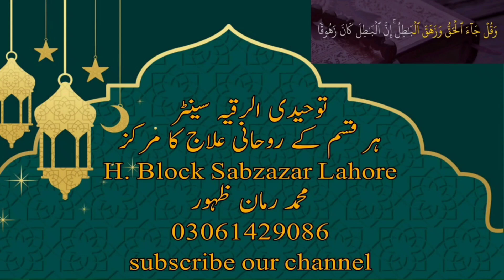Jinnat bahir se Dimage ko kese control kerte han | Ilaj | How Jinns Control human Mind | Qari Ruman